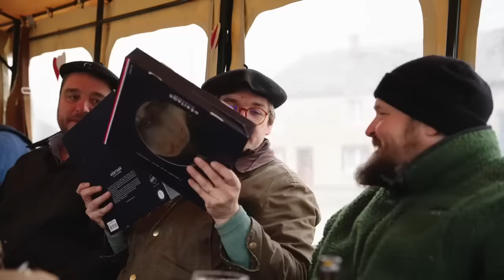Virée de bons vivants chez nos amis Belges 🇧🇪🥩🔥🍻🍷 Gueuleton Belgique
Le plaisir de la table à la française débarque (enfin) en Belgique